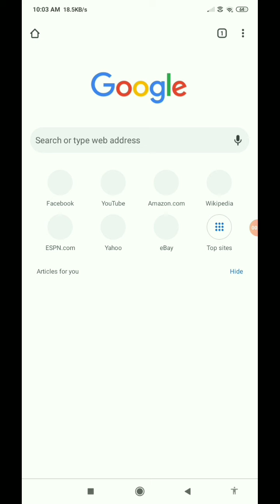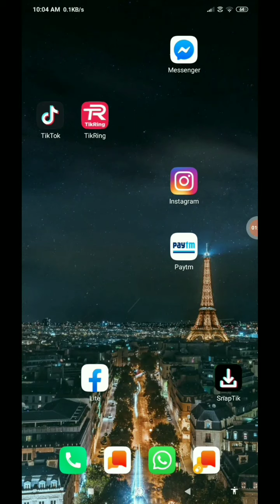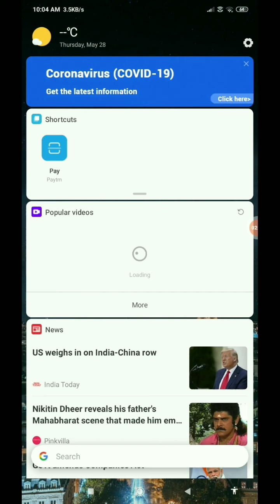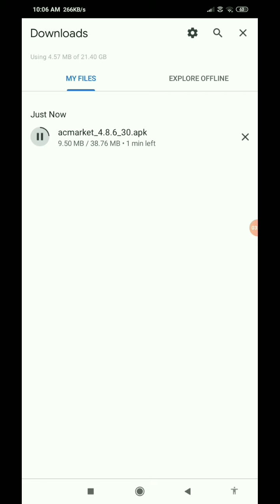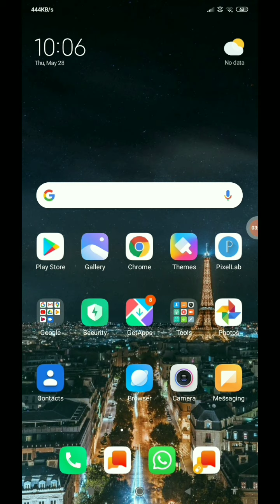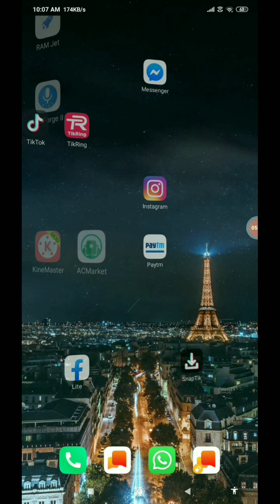Download video editing KINEMASTER app without watermark।।काइन् मास्टर ऐप फ्री में करे डाऊनलोड।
Namskar Dosto.

Is video me maine aapko kinemaster app free me Download karne ki ek tricks batayi hai.ummed karta hu dosto video aapko behad pasand ayega.

DHANYAWAD.